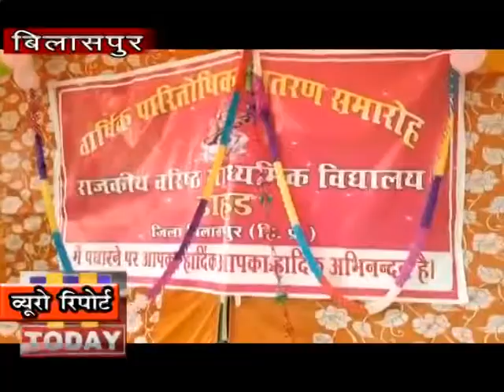3 dec n 10 वरिष्ठ माध्यमिक पाठशाला डाहड में वार्षिक पारितोषिक वितरण समारोह मनाया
वरिष्ठ माध्यमिक पाठशाला डाहड  में वार्षिक पारितोषिक वितरण समारोह बड़ी धूमधाम के साथ मनाया गया। इस कार्यक्रम की अध्यक्षता  स्थानीय विधायक जीत राम कटवाल  ने की। इस मौके पर स्कूल के प्रधानाचार्य राजेंद्र महाजन ने  मुख्यातिथि का स्वागत व अभिनन्दन किया तथा स्कूल की वार्षिक रिपोर्ट पढ़ी। झंडूता विधानसभा क्षेत्र के विधायक जीत राम कटवाल ने  बच्चों व अभिभावकों को सम्बोधित करते हुए कहा कि वार्षिक पारितोषिक वितरण समारोह स्कूल की सलाना गतिविधियों का एक महत्वपूर्ण हिस्सा है इससे वच्चों को जीवन में आगे बढने की प्रेरणा मिलती है